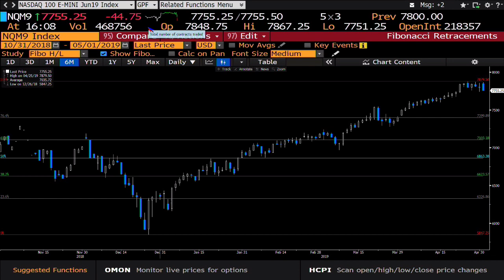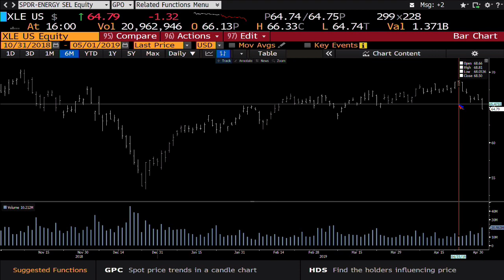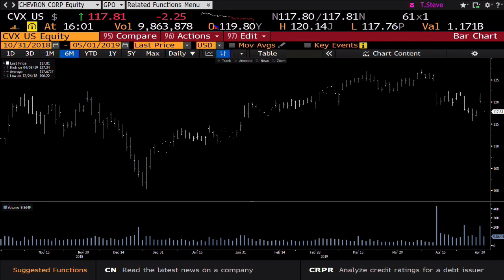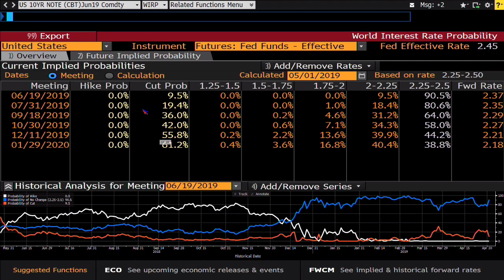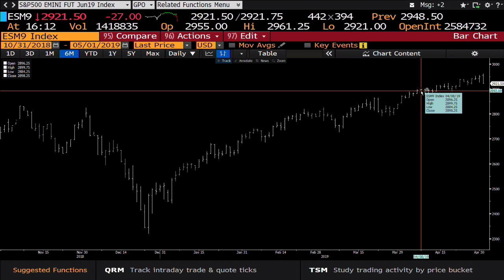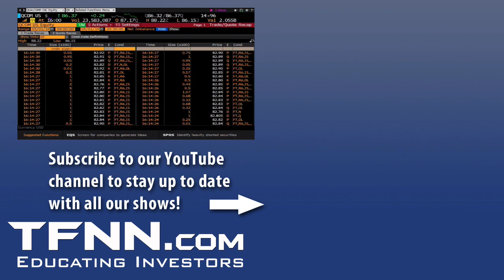May 1st, 2019 Daily Market Recap with Tom O'Brien on TFNN